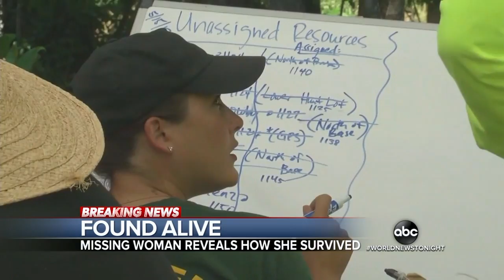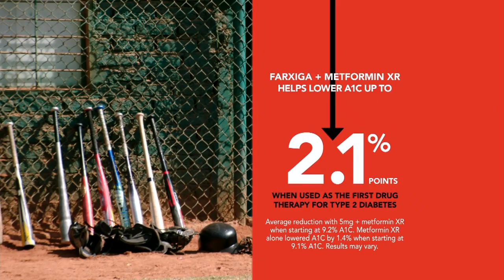ABC World News Tonight 20190525 1830